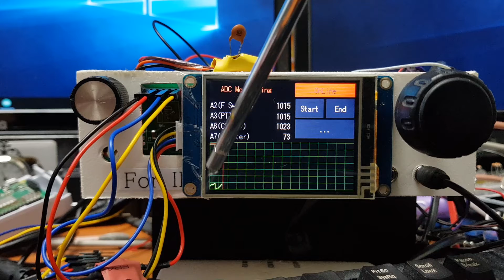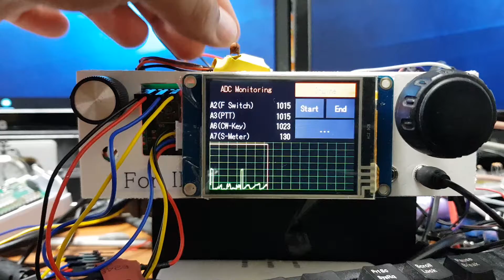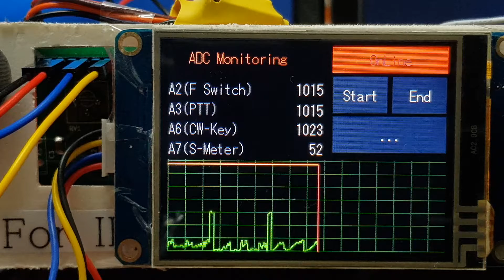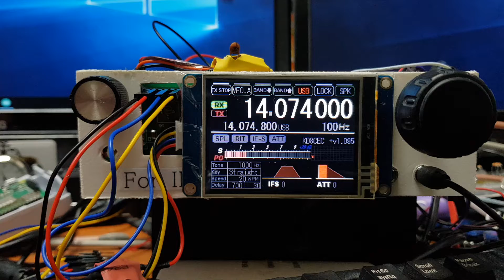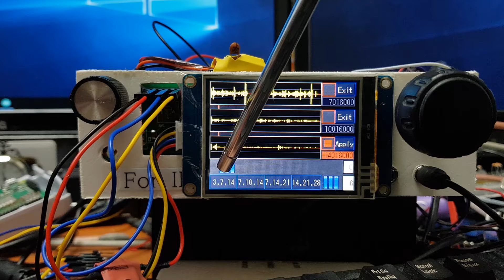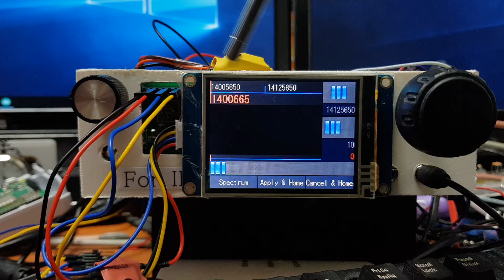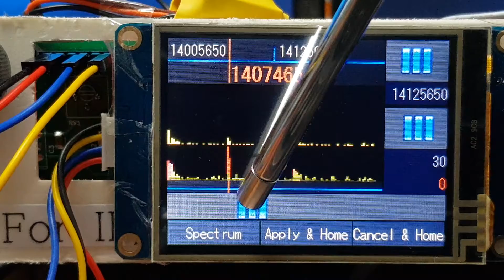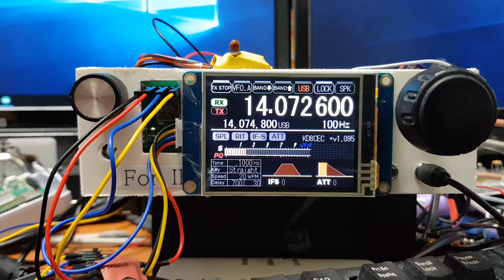Capacitor Selection and Application of S-Meter in uBITX with Nextion LCD - Improvements Parts#2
I have added some features that apply S-meter in uBITX Firmware CEC1.095, These videos and documents are uploaded to explain before distributing Version 1.095